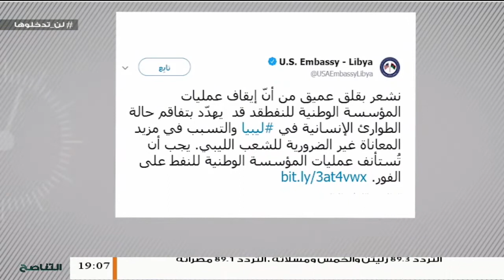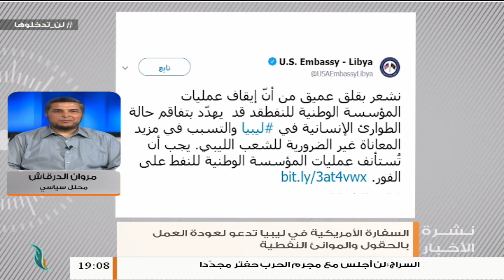حفتر يحاول إيصال رسالة للعالم أنه المسيطر الوحيد عليها ويستخدم ذلك كورقة ضغط بعد خسارته السياسية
مروان الدرقاش/ محلل سياسي: بإغلاق الموانئ النفطية .. حفتر يحاول إيصال رسالة للعالم أنه المسيطر  الوحيد عليها ويستخدم ذلك كورقة ضغط بعد خسارته السياسية في مؤتمر برلين | 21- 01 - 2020

ــــــــــــــــــــــــــــــــــــــــــــــــــــــــــــــــــــــــــ
ــــــــــــــــــــــــــــــــــــــــــــــــــــــــــــــــــــــــــ
يمكنكم تحميل تطبيقنا TANASUH TV على الهواتف الذكية:
ــــــــــــــــــــــــــــــــــــــــــــــــــــــــــــــــــــــــــ
التناصح